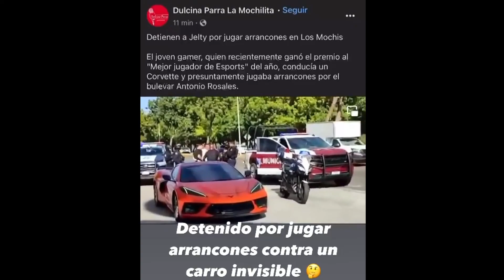JUEGO LA FNCS EN MODO FACIL... 🏆 | Jelty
🔹 USE CODE JELTY AD 🔹

VIDEO DE LOS ESLAND